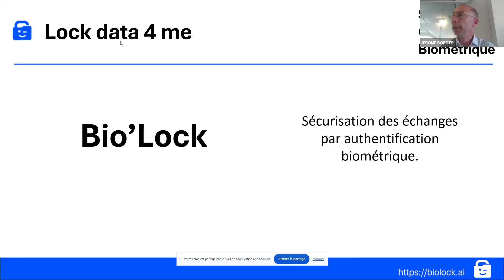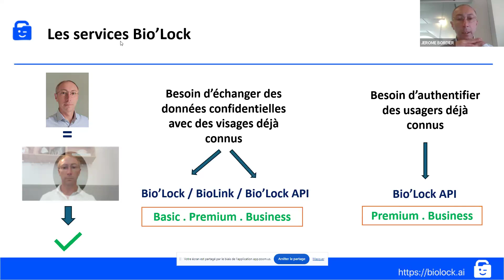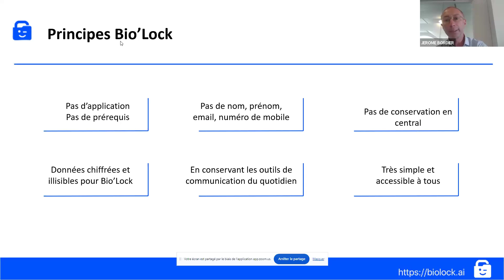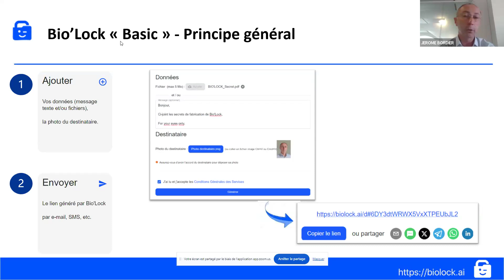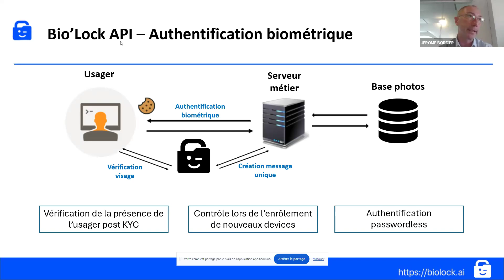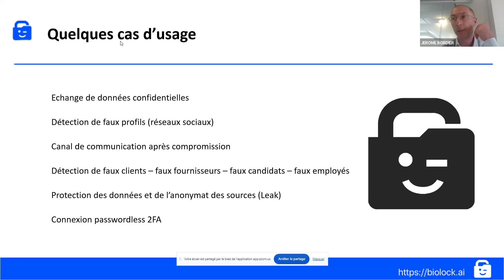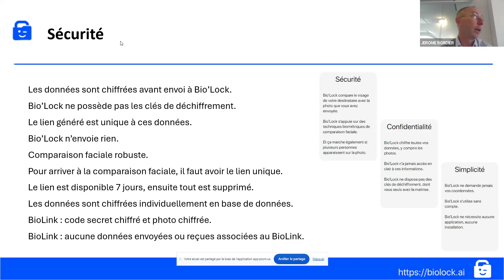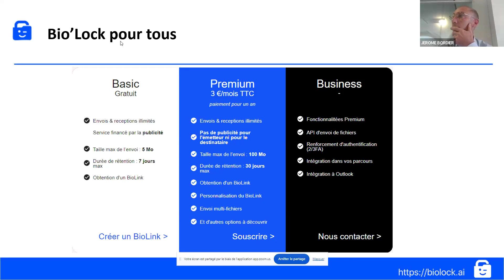2024-10-08 BioLock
Jérôme Bordier (BioLock) nous présente : "BioLock : transfert de données sécurisé par la biométrie".